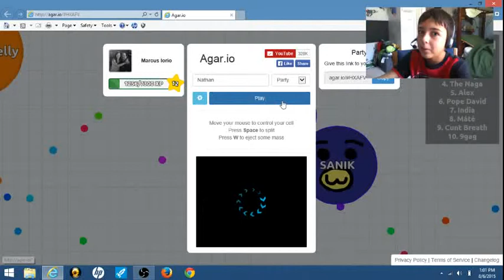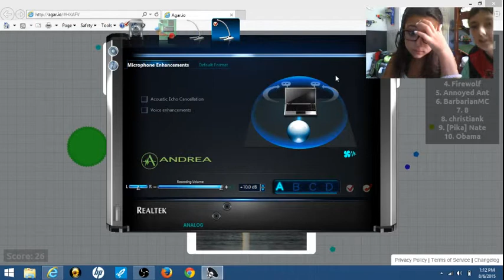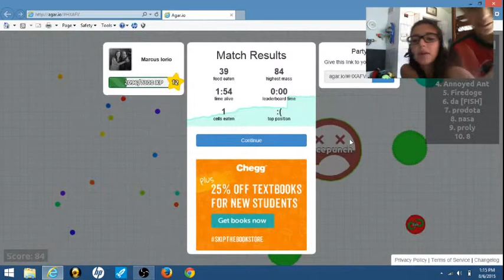Agar.io #1, EveryBody Should Respect Me!